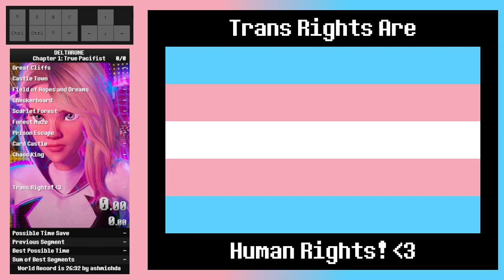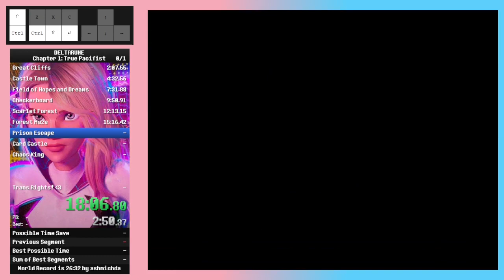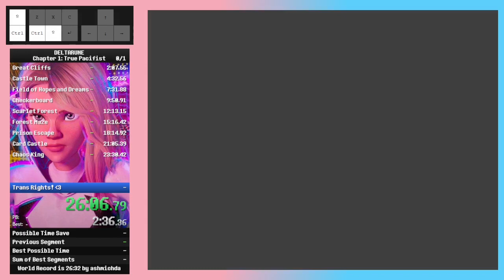[Former Top 10] DELTARUNE Chapter 1 True Pacifist Speedrun In 27:10.767 (Former Personal Best)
Not bad for a first attempt at this category! Sure, I did get 4-turn Lancer and somehow messed up normal RR skip, but I still managed to get HHS and perfect 5-red. I think this run is also equivalent to a 26:32 time in Any%, which is pretty funny lol. :p